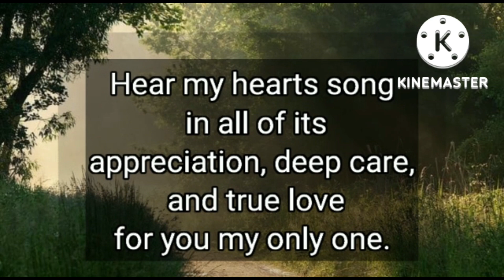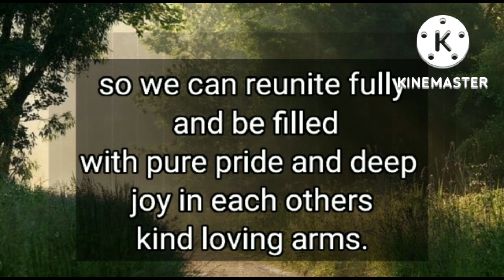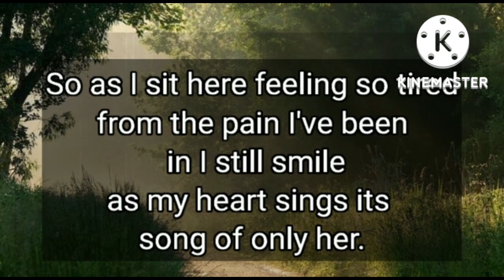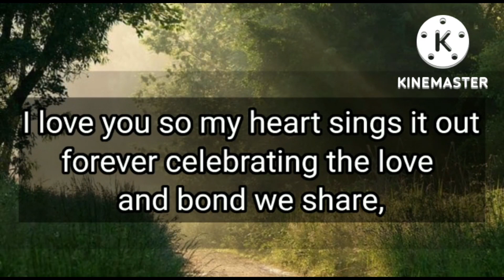I'm trying to connect with you.. 😘